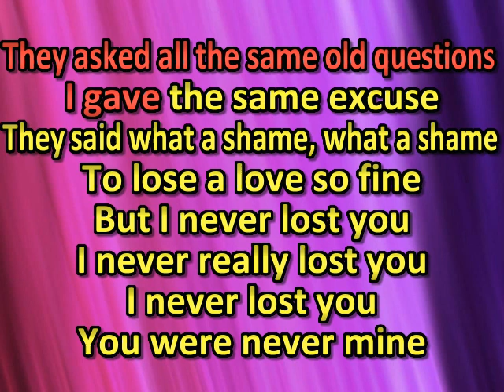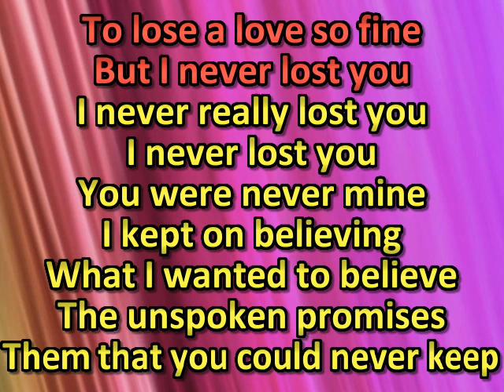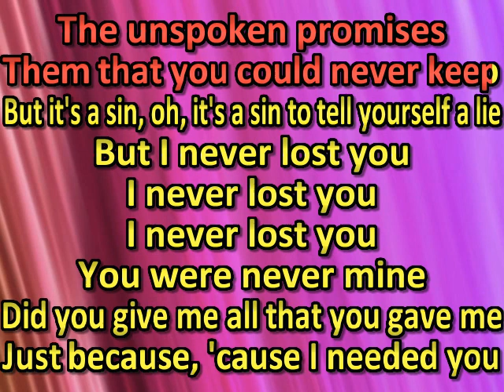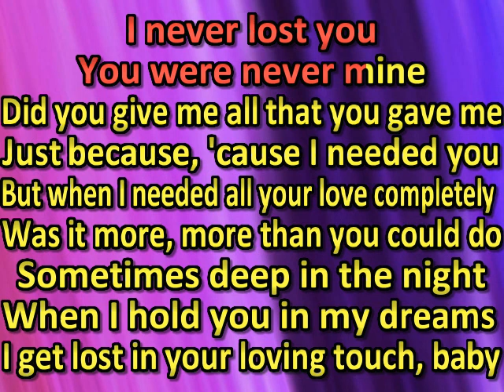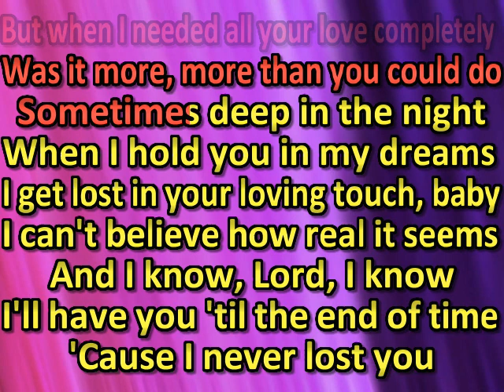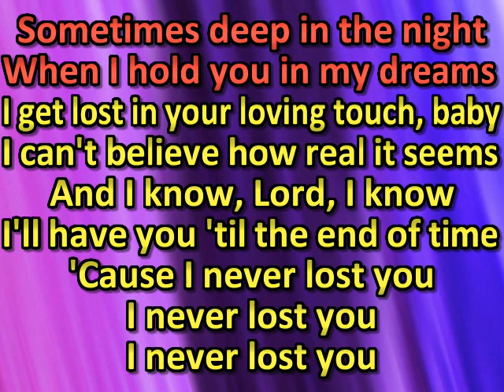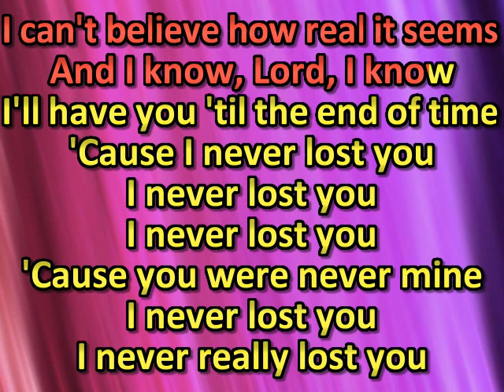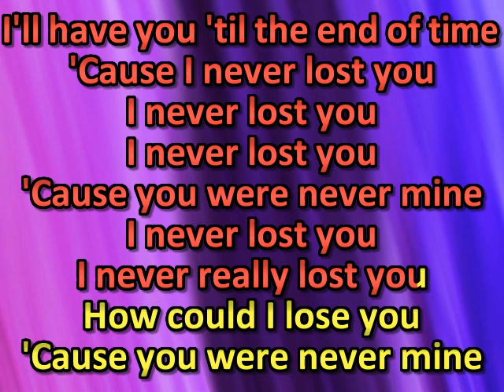Janiva Magness ~ You Were Never Mine (karaoke) (by request)